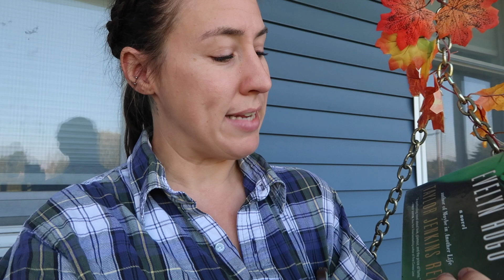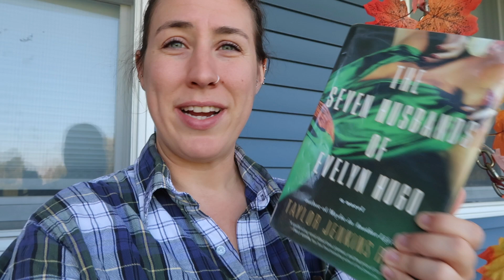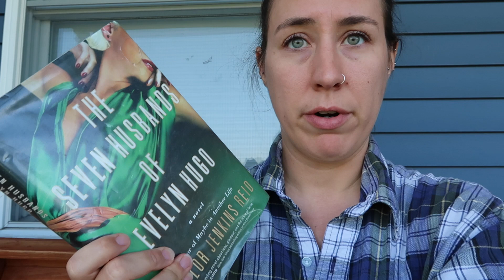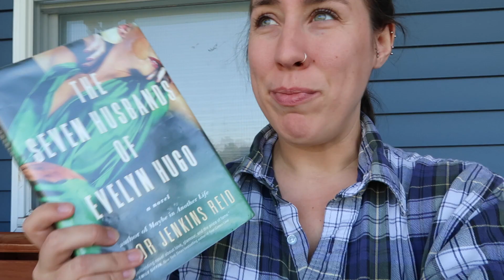First Impressions of 'The Seven Husbands of Evelyn Hugo' || Samantha Kary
This month we are doing a "Booktober" theme and we're reading 'The Seven Husbands of Evelyn Hugo' by Taylor Jenkins Reid and treating it like a little virtual book club.

↓LINKS BELOW↓

✰RAQUEL🇳🇱
Instagram (which I barely use): @mynameisraquelYT